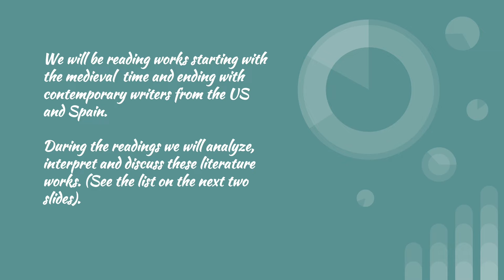CHS DG: Spanish V